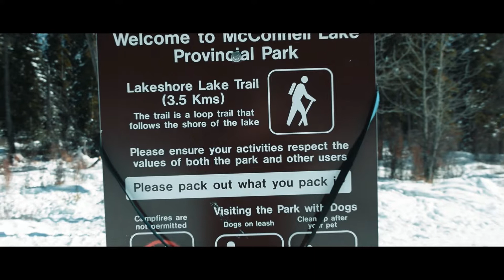How to find happiness (Michael Paul Wright adventures and things) 2019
is it easy to find happiness and follow your dreams? I believe so and find out why I believe it is. It takes more than just following your dreams to be happy for some but its a good start to being happy. Just get out there and be yourself be the darn you you can be and forget those turds that hate on you for it.

for those that care I shoot on:
Nikon d3300

I edit my videos on Filmora 9